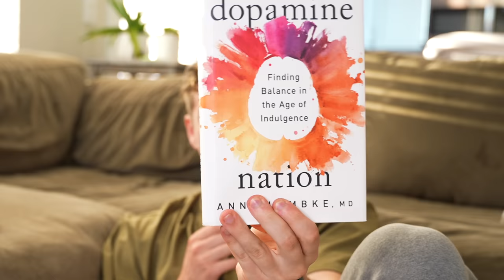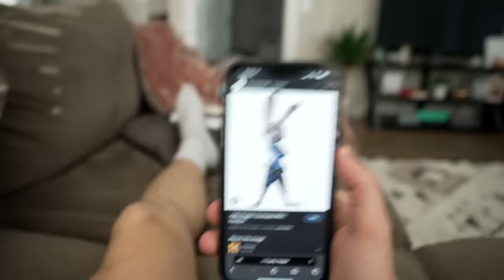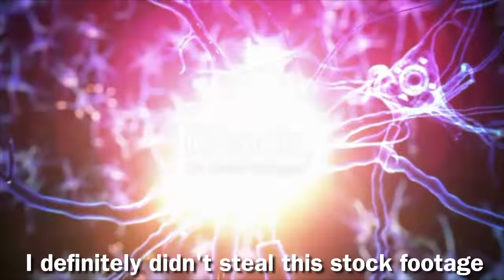How I Conquered NoFap (My NoFap Hack)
The secret tool I use to adhere to NoFap.

In my self improvement journey, nofap is a crucial pillar, so I explain how to stop fapping through meditation. This should help you reap the NoFap benefits. Retention benefits, retention guide and nofap guide.